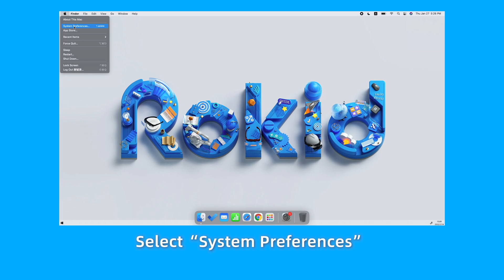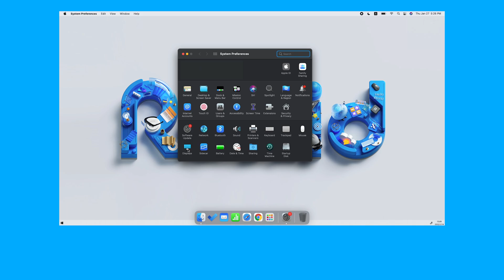How to Connect a Mac Computer to Rokid Air Glasses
Simply plug & play with MacBook. If your devices doesn't support DisplayPort over USB-C. You can use Projection Mode through the wireless adapter.

Leave nobody behind.